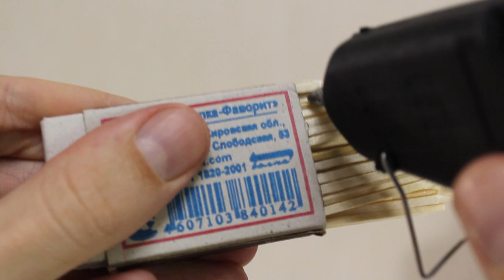Amazing Fire Art How to Make a Match House Town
How to Make a Match House
WARNING!
Never in the house
Children do not follow!